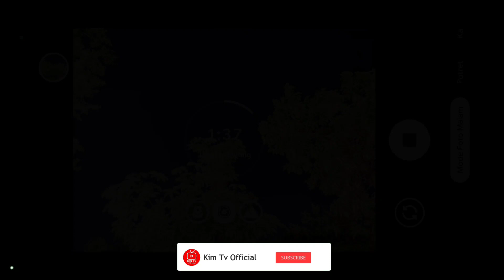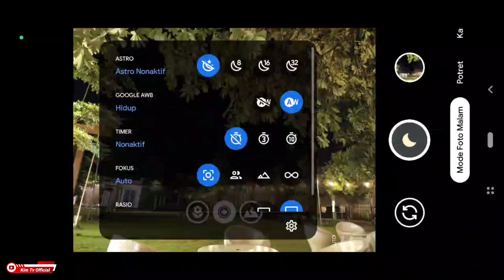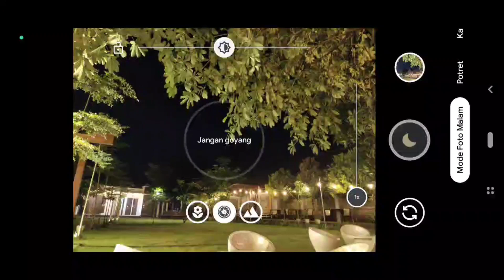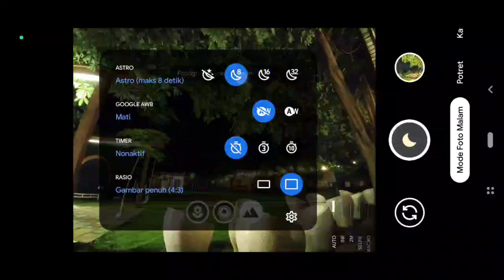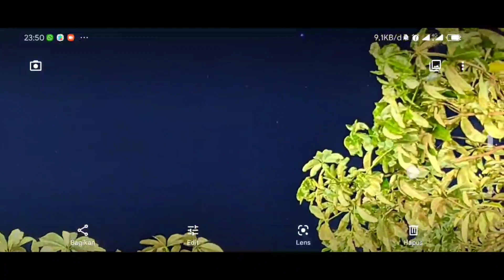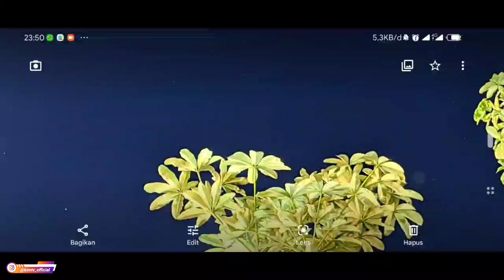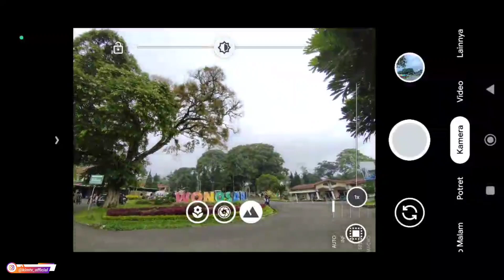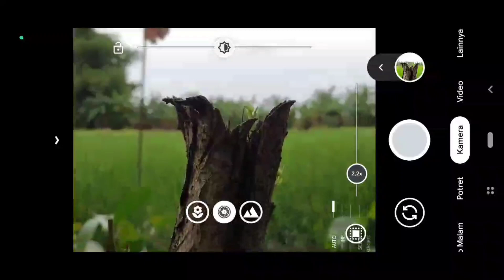GCAM TERBAIK 🔥 GCAM NIKITA V2.0 CONFIG SUPERIOR EXTREME | ANDROID 9 - 12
Terimakasih

DOWNLOAD CONFIG
🎨 Config Superior Extreme By. Kim Tv official
(Yuv, Jpeg, Auto, Aux, No Aux)

Password ada didalam video menit ke 5 dan 7 (tulisan warna kuning)

🌈Config Bawaan Gcam Nikita 2.0 (silakan download sesuai merk dan type Hp